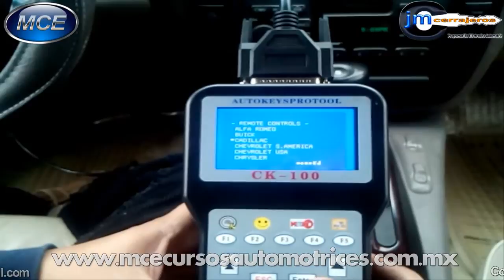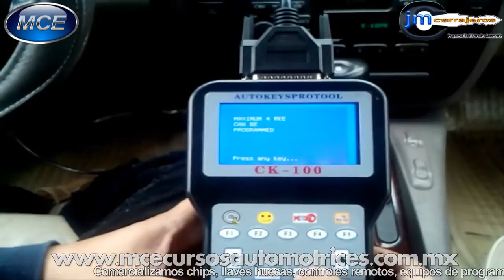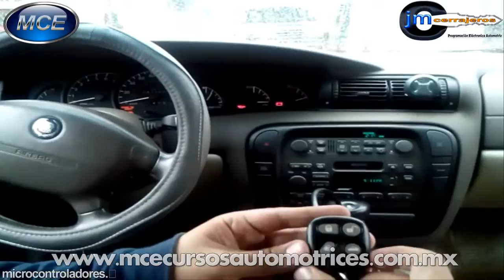80-TIP control Cadillac Catera con CK 100.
Programando control de un vehículo Cadillac Catera 97 con  CK-100.